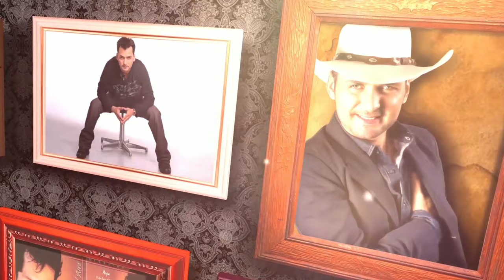PRESENTACIÓN YO SI QUIERO A MI PAÍS